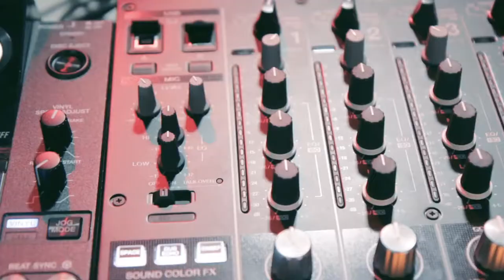Pioneer DJ Day na DJ Ban EMC - EME 2016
Pioneer DJ Day aconteceu na DJ Ban em 22/09/16
Presença de DJs, produtores, promoters, mídia, clubbers, clientes, parceiros e alunos DJ Ban.
Sorteio de produtos Pioneer como um DDJ-RZ